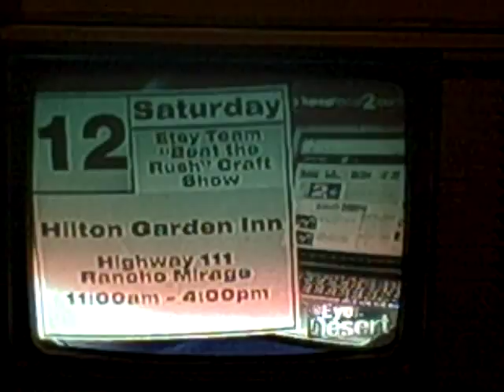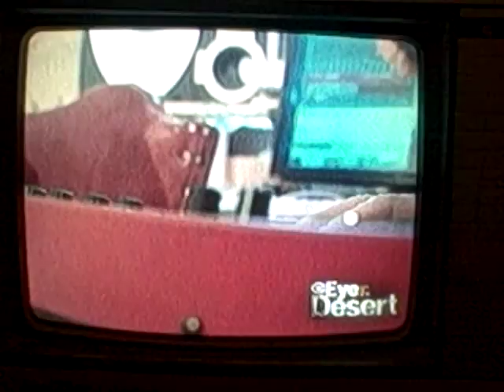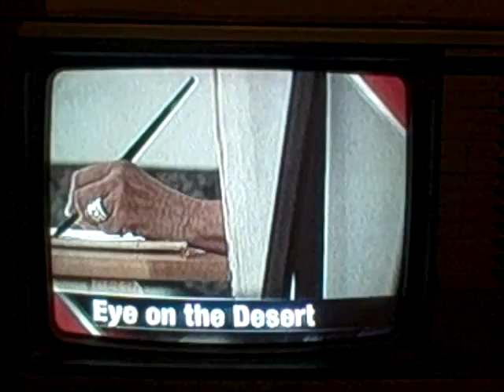Ted Quinn, Robbi Robb and Kripa Robb- Rock Art of Joshua Tree